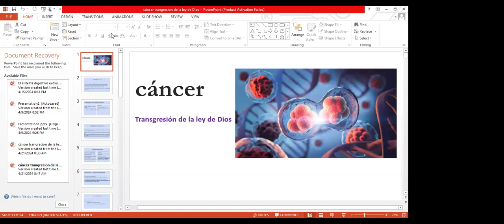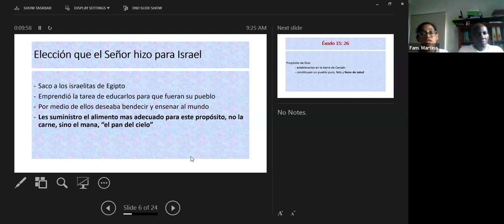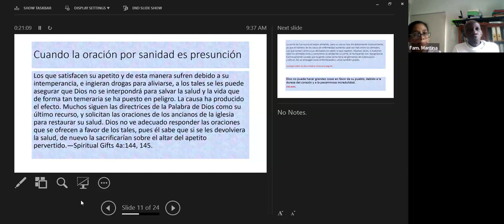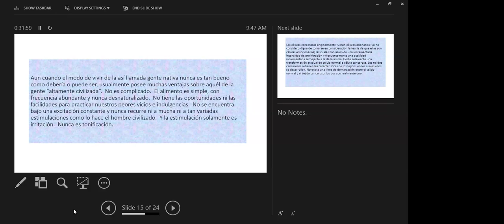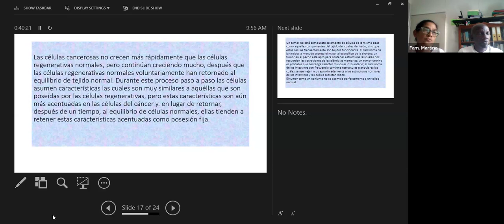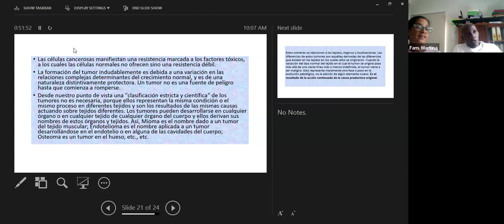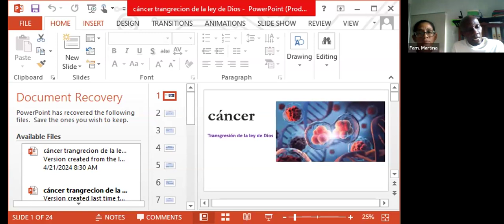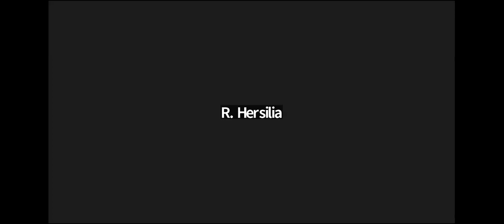Canser transgreshon di e ley di Dios???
Ministerio di Salud